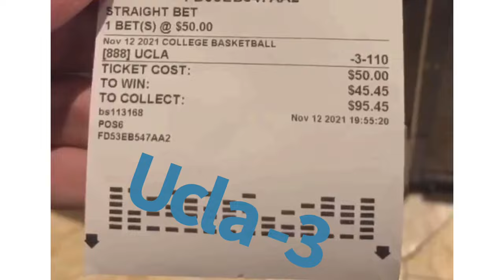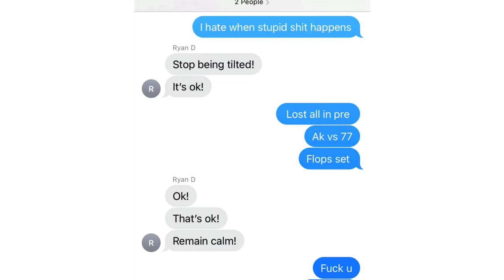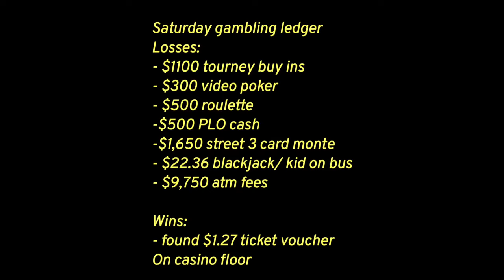Mush Goes to Vegas to hang out with Ryan Depaulo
My Vlog Premier.  I would like to thank Kathy Liebert for believing in me.